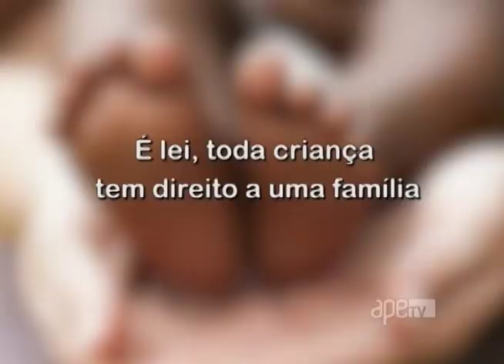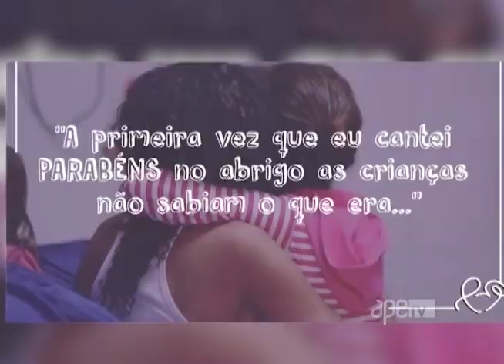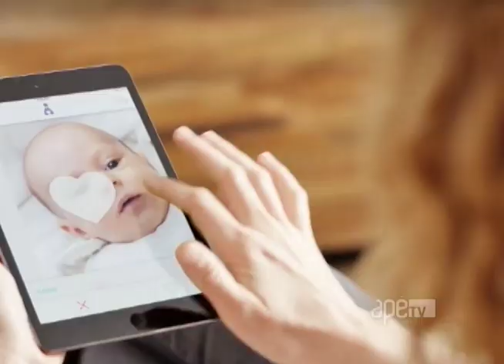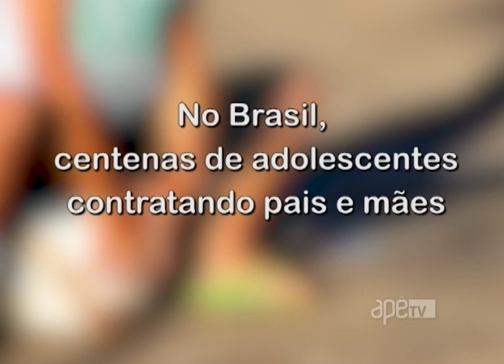ApêTV - Adoção das Amorinhas 07/10/17